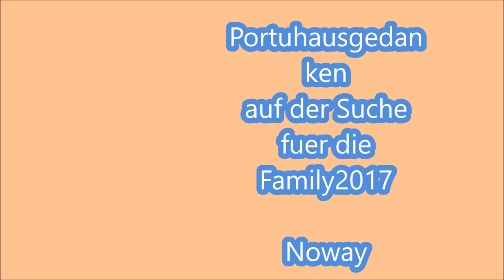Various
Handmade selfmade.